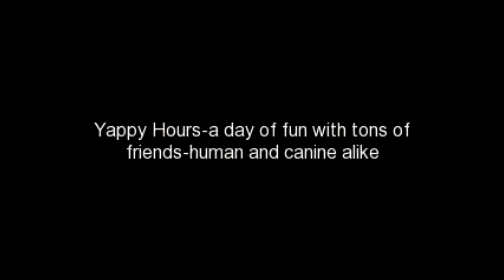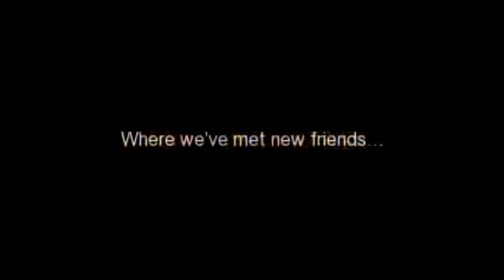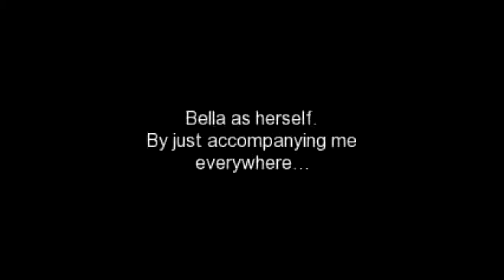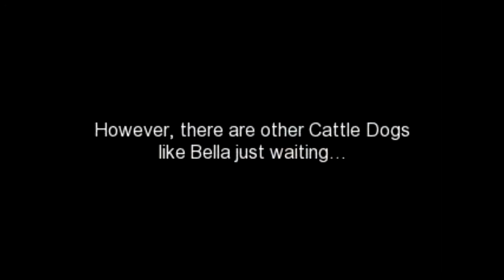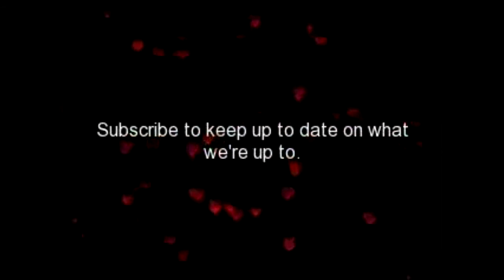Building Bonds: Making Friends with My Dog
Join Bella and her owner as they make new human and dog friends while volunteering with Arizona Cattle Dog Rescue. Watch as they attend pack walks, rescue group get-togethers, and meet new foster dogs. This heartwarming photo montage showcases the amazing work of Arizona Cattle Dog Rescue, which saves dogs from kill lists and provides them with loving homes. Learn how you can get involved and make a difference in the lives of dogs in need.

All dogs featured in this video are already out of the rescue, but there are always new ACDs coming into the rescue.

Cameo appearance by our new friends Desi the Boston Terrier and her wonderful trainer.